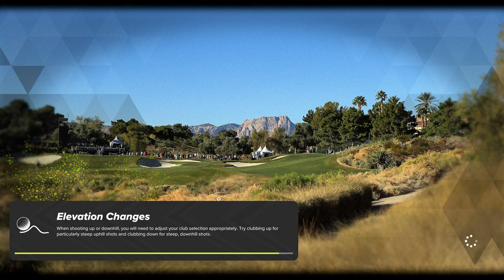🏌️‍♂️PGA 2K23 Ranked Solo Top 10, Scottish Golfer’s Epic Comeback ⛳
Watch as I, the Scottish golfer, makes an epic comeback to the top 10 in PGA 2K23’s ranked solo mode. And for the first time, this video comes complete with me analysing my game with my own unique accent, that no-one can understand. I also ask the question in the video" Am I cheating playing this way ?" 🏌️‍♂️🤫🤫Answers in the comment box below please 🏌️‍♂️🎙️